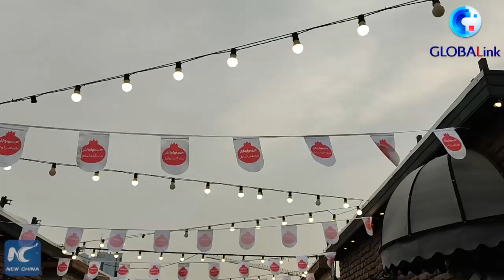GLOBALink | A festival of pomegranate in Tehran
In autumn every year, Iran celebrates harvest in the name of pomegranates! Join our correspondent in Tehran to revel in a festival of pomegranate red color!